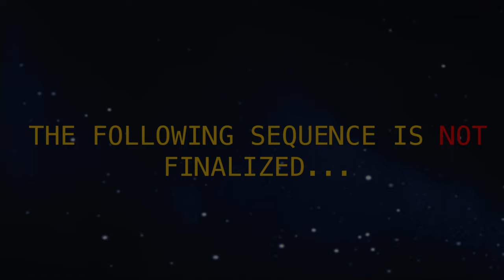Dooku Trains Grievous | Clone Wars Canon Edit, Rough Cut.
Happy Fourth of May Star Wars Fans!

Here is a Sneak Peak of one of the colour Corrections and Voice updates we've made to Genndy Tartakovsky's Clone Wars Micro Series.

Grievous was Pain Stakingly colour corrected, Frame By Frame by our Art Department's very own SeanCAnimation!

The New Dooku Dialogue Was Voiced by Nick Cortez

Sound Design/Grievous Voice provided by Thomas Williams